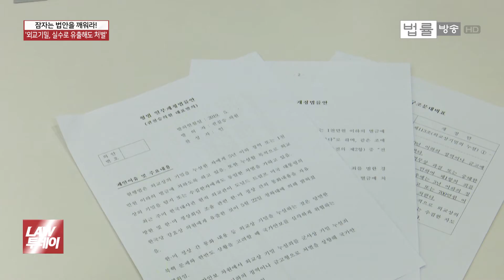[단독] "외교기밀, 과실로 유출해도 처벌... 고의 누설은 최대 징역 10년" 법안 발의된다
[법률방송뉴스] 외교부가 한미정상 통화내용을 유출한 K 참사관과 이를 공개한 자유한국당 강효상 의원을 고발하기로 했다고 오늘(28일) 밝혔습니다.

관련해서 국회엔 외교비밀 누설을 군사기밀 누설에 준해 엄하게 처벌하는 형법 개정안이 곧 발의됩니다.

해당 형법 개정안을 김태현 기자가 단독 입수했습니다.